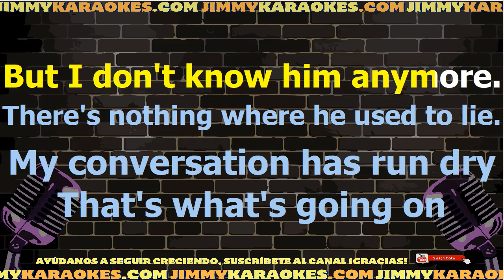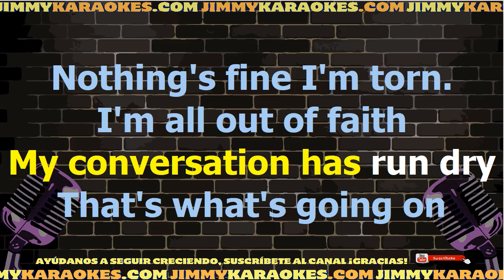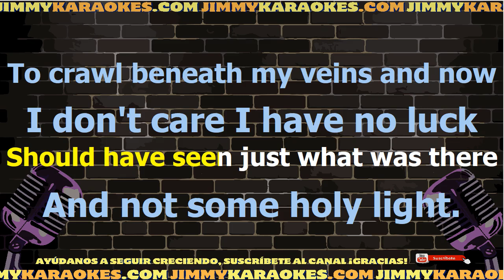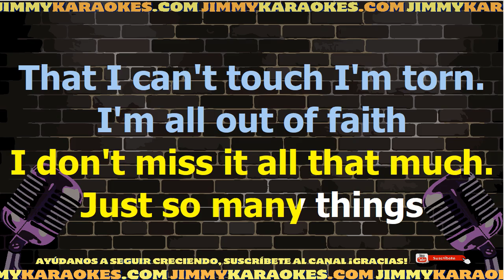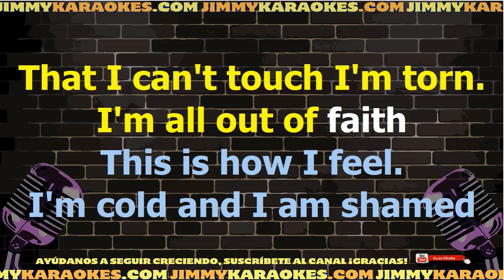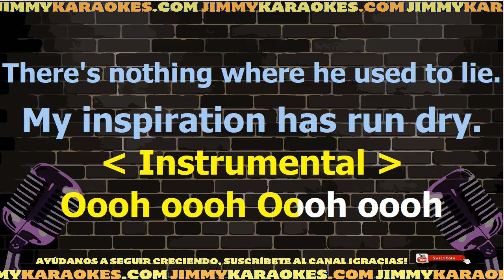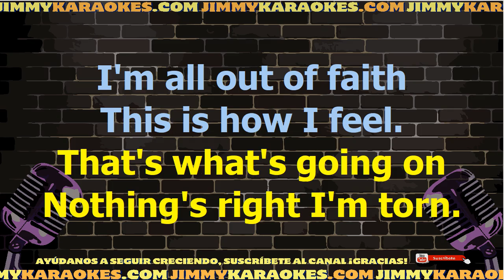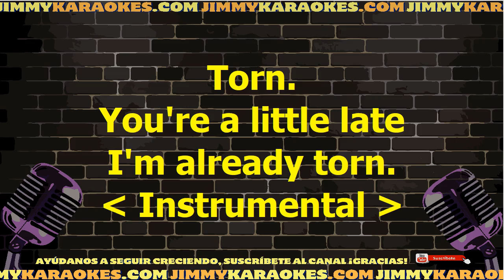Natalie Imbruglia Torn Karaoke